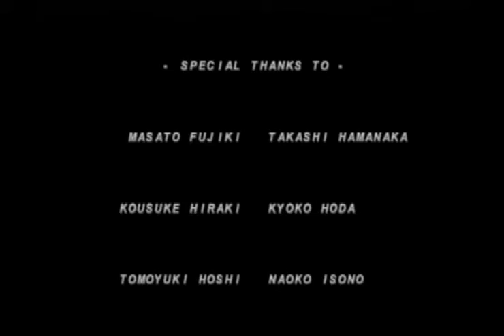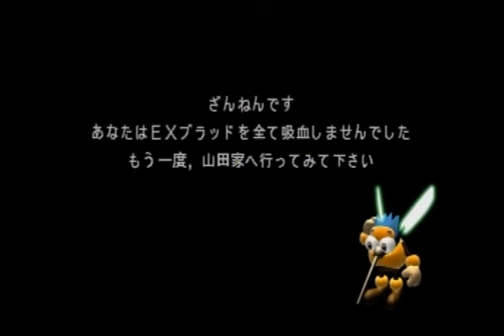LEO plays Mr Mosquito - Part 14 - The Yamadas are dead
Ever wondered what it was like to be a mosquito. Buzzing around sucking on people's blood and being a pain in the butt?
Well now you can see though Mr Mosquito's eyes as he destroys the lives of a poor innocent family.
I'll be playing the Japanese version of the game.